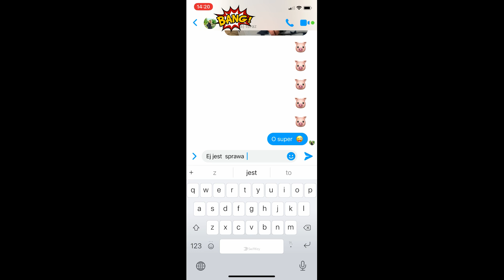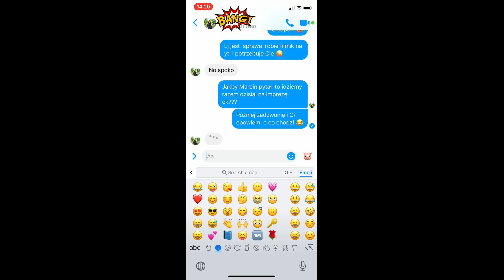Zdenerwowałam go moim strojem/ZOBACZ REAKCJĘ !